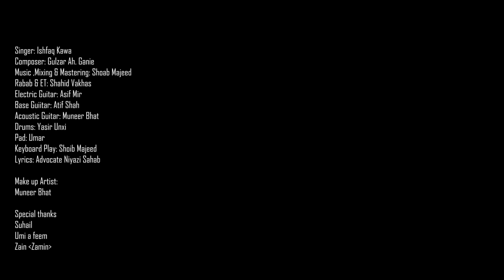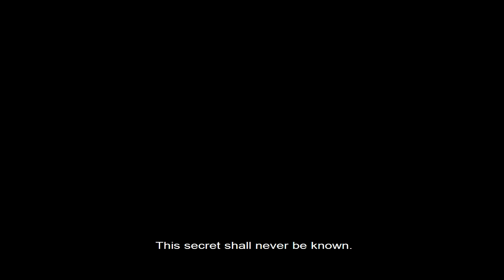Ali Chu Nama Waran Manz | Ishfaq Kawa| Syed Muzafar | Shoaib majeed | 2020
AUDIO CREDITS:
Song:              Ali Chu Nama Waran Manz
Singar :           Ishfaq Kawa
Lyrics. :           Advocate Niyazi Sahab
music, mix & master: shoib majeed
Composition: Ustaad Gulzaar Ahmad Ganai
Rabab, Et Guitar Recording : Shahid Vaakhs
bass guitar , syed tajamul
english subtitles: ashiq hussain

VIDEO CRDITS:
Director :                   Ehsan Khan
DOP:                         Syed Muzafar
Video Editor:            Syed Muzafar
Poster Design:         Syed Muzafar
Produced. by :         Syed Muzafar & Ishfaq kawa
Production:               Gaash Graphs/ Ehsan's  production
Drone Operator:   Sharik

MAKEUP:
Muneer Bhat

ARTIST
Ishfaq Kawa
Shoaib Majeed
shahid vaakhs
shah atif
Muneer Bhat
Yasir Unxi
Asif Mir
umer

Saga Ware House
Inner Market Alamgari Bazar

Don't upload without permission.
Copyright®. All rights Reserved™